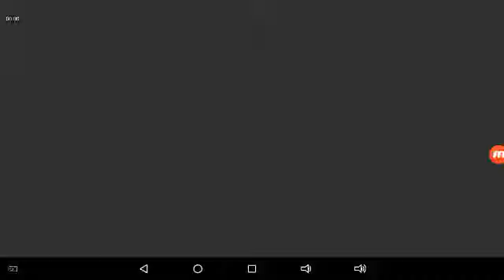C.A.T.S | be ready!